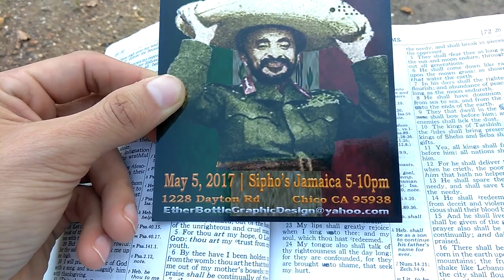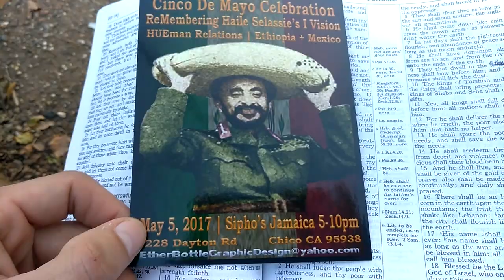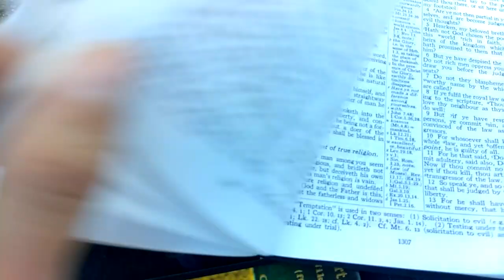Cinco de Mayo hAILeBrZION @Sipho's Restaurante Jamaican-LOJiQAL-GameAMP-LOJSocietyEspanol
Cinco de Mayo Celebration
Remembering Haile Selassie's I Vision
Hueman Relations / Ethiopia & Mexico
May 5, 2017 / Sipho's Jamaican Restaurant 5-10pm
Art Music & Youth Expression
Featuring
Nikkey V. / Art of Alonso Tafari
"This Body Must Live"
(ft Hannah Mayree & Rybree Tree)
High Minds Cafe
First Fruits Rootz Youth
Hosted By:
GameAMP & LOJSocietyEspanol